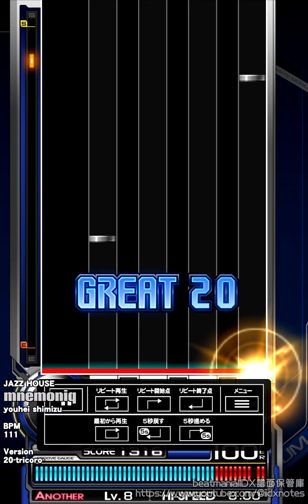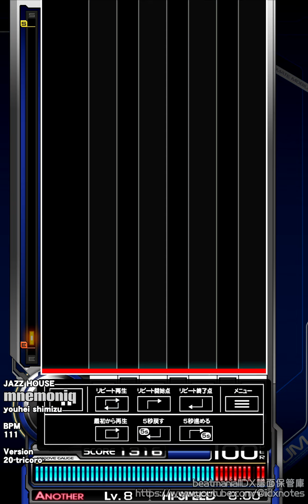beatmaniaIIDX - mnemoniq SP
[Chapter]
SP NORMAL : 00:00 -
SP HYPER : 01:49 -
SP ANOTHER : 03:38 -

[SNS]
X(旧Twitter)